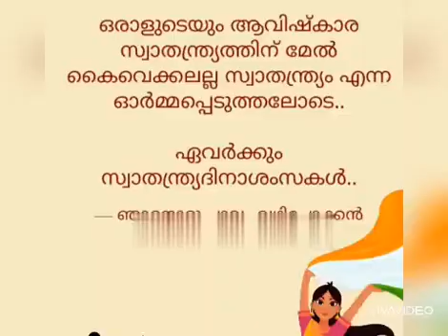HAPPY INDEPENDENCE DAY 😷😷😷😷😷😷😷😷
AD MEDIA

HAPPY   INDEPENDENCE